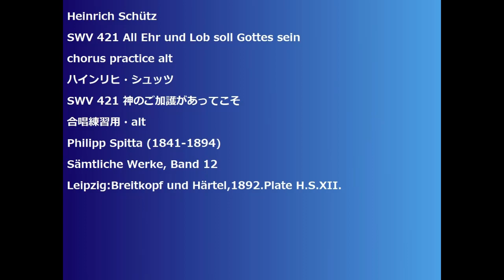Heinrich Schütz SWV 421 All Ehr und Lob soll Gottes sein chorus practice alt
Heinrich Schütz
SWV 421 All Ehr und Lob soll Gottes sein
SWV 421 神のご加護があってこそ